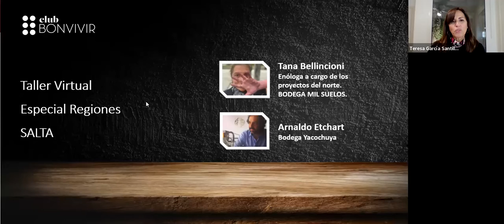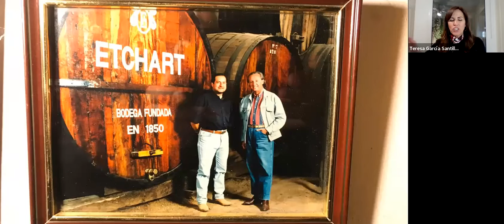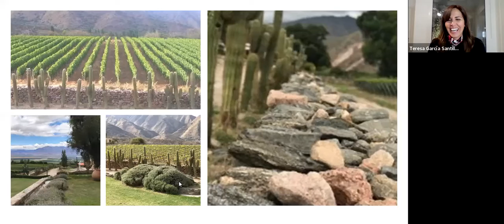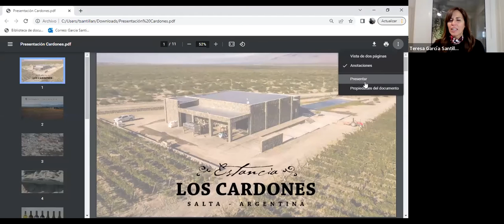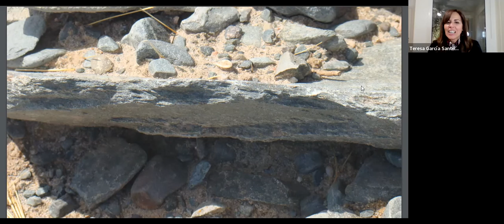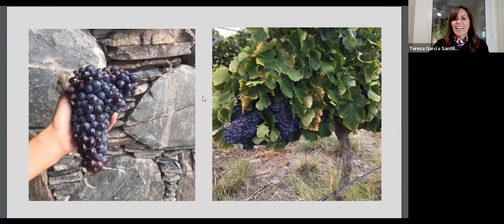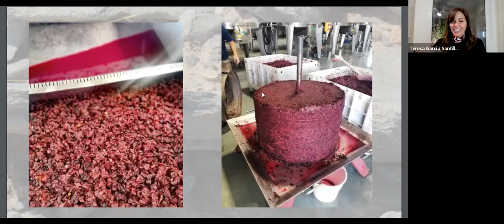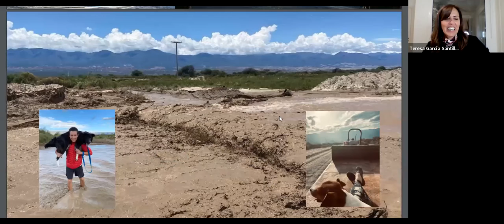Taller Virtual: Regiones - Especial Salta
Aprendé más sobre una de las regiones en crecimiento del mapa vitivinícola del país. Taller guiado por Teresa García Santillán, nuestra wine expert.